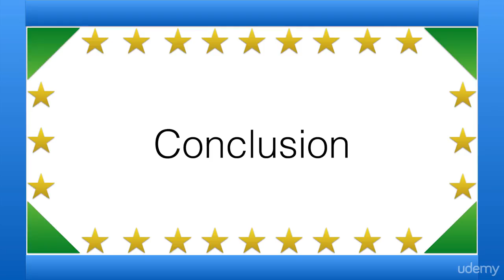Lesson 12 How to be happy - conclution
How to be happy - conclution